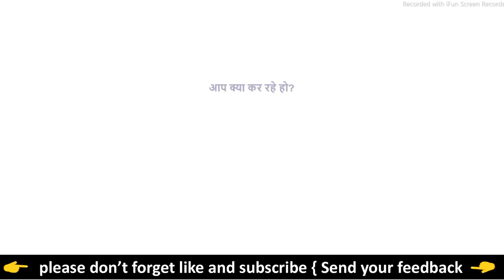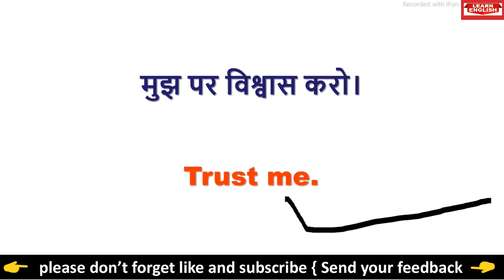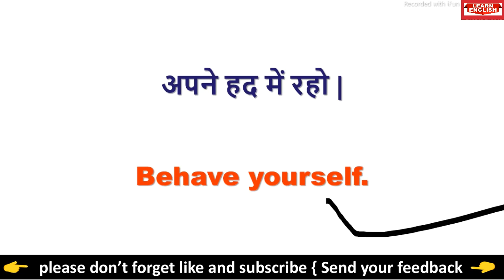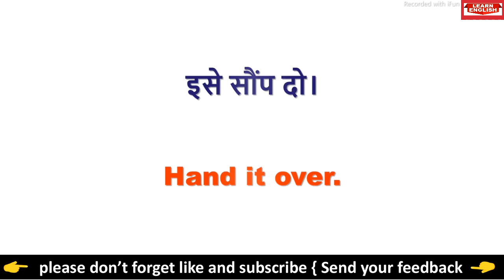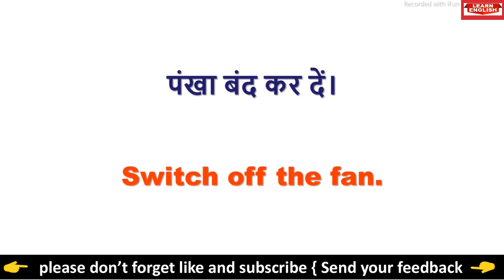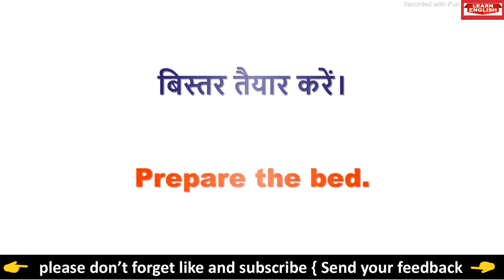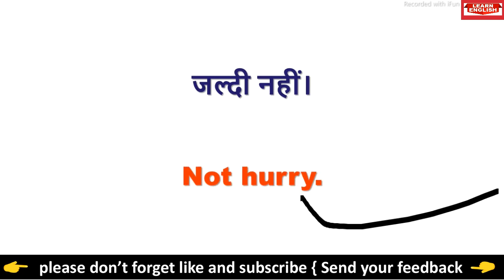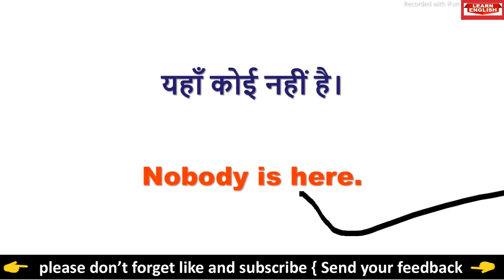English Sentences का अभ्यास करो और English बोलो/ English speaking practice course english @a2 gyan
Hello Guys...

आज की इस video में हम कुछ महत्वपूर्ण english sentence की practice करेंगे english सीखने के लिए english की practice करना बहुत ही जरूरी है जैसे कि English speaking practice , english handwriting practice, English learning practice !
अगर आप Daily English बोलने की practice करते हैं तो आपकी english में बहुत सुधार होगा और धीरे-धीरे आप english बोल सकते हैं इसलिए आप लोग English बोलने की practice continue रखें | @a2 gyan

YOUR QUERIES -

english speaking
learn english
listening and speaking english
speaking english
spoken english
level zero english speaking course

101 रोज बोले जाने वाले English Sentences | daily use english sentences | english speaking practice |

50+ Daily Use English Words | Word Meaning | English speaking practice for daily use

रोज बोले जाने वाले अंग्रेजी वाक्य | daily use sentences | spoken english

101  रोज बोले जाने वाले English Sentences | english sentences for daily use

100 Daily Use English Words | Words Meaning | English Speaking Practice | Daily use Vocabulary

रोज बोले जाने वाले अंग्रेजी वाक्य | daily use sentence | spoken english

बिना अटके इंगलिश कैसा बोले | रोज बोले जाने वाले वाक्य | अंग्रेजी कैसे सीखे | English kaise sikhe | Daily life use English sentences | English speaking | Short English Sentences | English bolna kaise sikhen | English speaking | Roj bole jane vale English sentences | छोटे छोटे रोज़ बोलने वाले वाक्य | इंग्लिश कैसे सीखें | अंग्रेजी कैसे बोले | अंग्रेजी पढ़ना सीखें । Short English Sentences | Daily Life Use Sentences | English Speaking |  @A2 Gyan

100+ छोटे-छोटे English Sentences | रोज़ बोले जाने वाले English Sentences | Daily Use English Sentences

अंग्रेजी बोलना और लिखना कैसे सीखें
जीरो से अंग्रेजी बोलना सीखें
english sentences
50 daily use english sentences